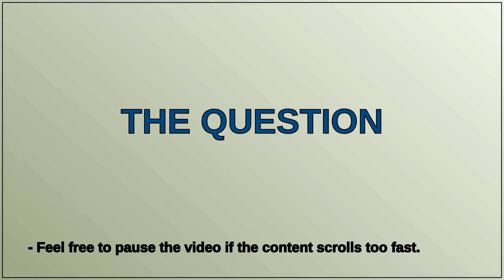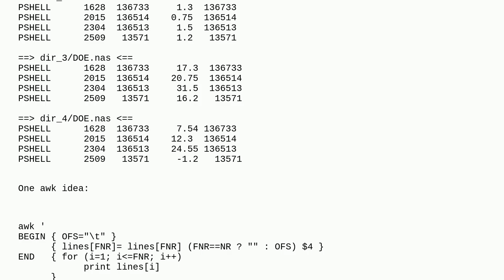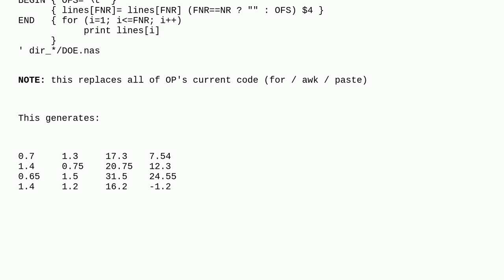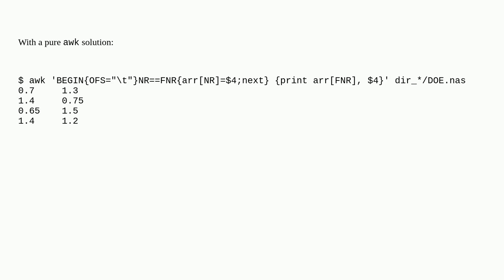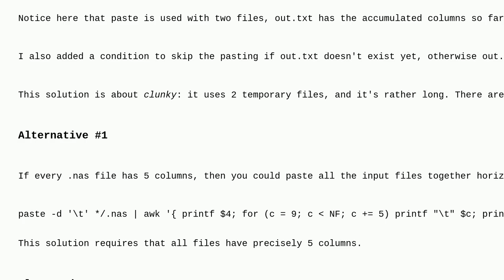Paste 4th column of separate files side by side in one file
A special thanks goes out to the community

  awk bash unix